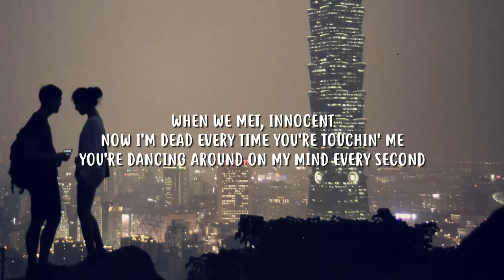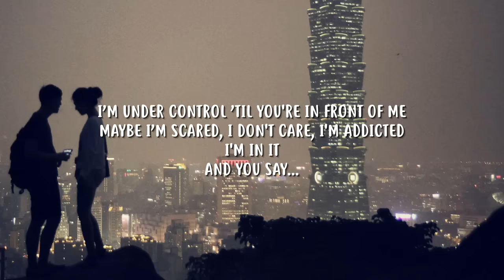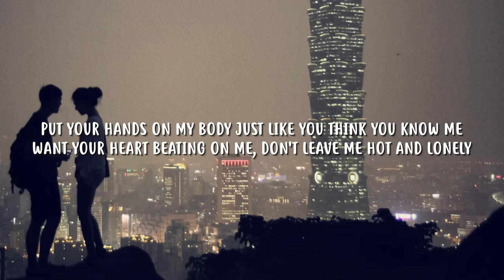James Bay - Peer Pressure (Lyrics) ft. Julia Michaels